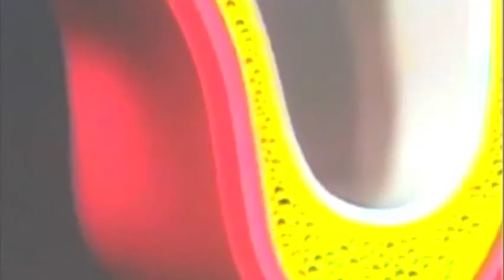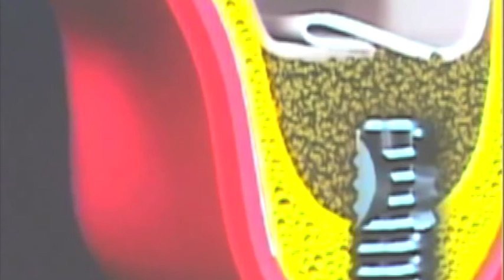george washington university hospital lecture by Dr. singer part 3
...the absolutely, positively remodeling of the tissue, meaning the bone
form will change.

Question: Do you really need to go to a specialist?

Dr. Singer: You know, I'm glad you asked that question, and implants have
really only been out for twenty years they have been popular. And most
specialists out there don't have any more training or knowledge or they
didn't have it in their program when they went to school, so everybody has
really learned about this outside of their training. It all depends who can
do it is on what their training level is, so you ask questions, what's
their success rate. I'm a regular dentist, but I have hundreds of hours in
implant-specific surgery education. So I do mostly implant surgeries. I'm
not a specialist, but just because you're a specialist doesn't mean that
you had any training in it. If you were a periodontist and you graduated
from periodontal school twenty years ago you had no implant-specific
training, ditto for oral surgery, ditto for prosthodontics. These programs
now for younger people this implant is more integrated, but it's into the
programs before these people graduate. A specialist doesn't necessarily
know as much or more, than a general dentist.

Question: What about maintenance?

Dr. Singer: Maintenance, you must rinse out if you have an implant, with
prescription mouthwash, chlorohexadine, every day. That's what I do for my
patients. You must keep it clean. Fortunately, they tend to be bullet proof
in most people, but my patients are supposed to be on 3-month checkups ,
just to make sure everything is good. And if you ever feel anything
slightly off go right in. That's it. Because it means a piece of food is
caught or something is there, it's a little sore. Get it taken care of
before it gets more involved.

[Video 00:02:13] Here we see a broken tooth. The remaining tooth root is
removed with an elevator and there is no replacement with an implant at
this time. Whenever there are missing teeth there will be bone shrinkage
called bone atrophy. We must now graph the area if we want to place an
implant in this location. We start with a flap retraction. This is followed
by decortication of the bone. These little holes will allow blood to reach
the area more easily and help with graft maturation. Two bone screws are
placed. These screws hold the soft tissue away from the graft, and act as a
scaffold for the bone to form. The area is filled with the patient's own
bone or a bone substitute. Blood will soak the graft and begin the healing
process. If deemed necessary, we can then cover the area with a resorbable
membrane to further help with the healing. The flap is re-positioned and
sutured into place. The patient may wear a partial removable denture during
the healing phase as a temporary tooth replacement option. The sutures will
be removed or dissolved if self-dissolving sutures are placed.

Underneath, the membrane will dissolve while maintaining the area, and
preventing in-growth from the soft tissue or gums. The bone underneath will
mature and become part of the ridge. At about 5-7 month the area is again
exposed with a flap, and the bone screws are removed. The access holes can
be left or filled with bone particles. Now the bone can be prepared for
implant fixed replacement. In this situation a single-stage type of implant
placement is demonstrated, where the healing cap is placed at the same time
as the implant. During this healing phase the patient can still wear the
removable partial denture. The area heals and the sutures will dissolve or
be removed.

With adequate time of approximately 4-6 months, we can then restore the
implant. The healing cap is removed. An abutment is attached to the implant
to give it structure, followed by a crown that will replace the top of the
tooth. The gums around this crown may not fit perfectly at first, but will
mold to fit in time. We can place implants in an atrophied posterior
maxilla, with the addition of grafting. The lateral window technique
involves raising a flap on the buccal side of the ridge and then creating
an access window. The bone is very thin in this area and can be prepared
without damaging the inner membrane with a slow speed round drill.

Once the window is created the bone can be pushed into the sinus and the
membrane lifted with special sinus lift instruments, to create a new sinus
floor. The membrane will fold over itself as it is being lifted, creating a
barrier as well as covering small perforations. In this situation we still
have enough bone left in the ridge to stabilize an implant, and so we can
place the implants at the same time as the grafting procedure. The space
created is then filled in with different bone substitute selected by the
dentist. This can be the patient's own bone or an allograft. The window
access can be covered with a membrane to aid in healing and the flap
repositioned. With time, the grafted bone will turn into mature patient
bone close to the original.